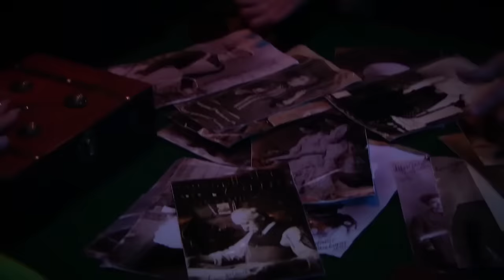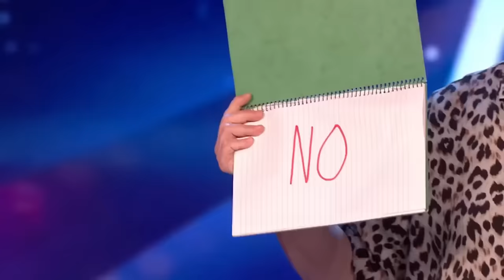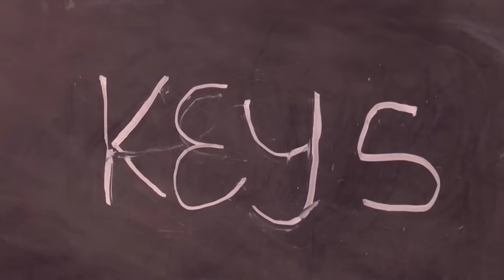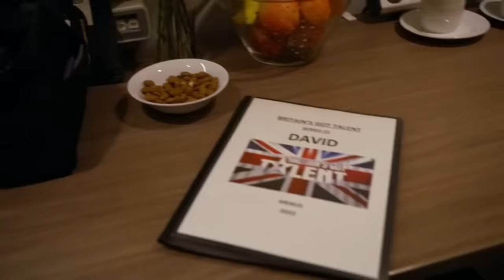When Amanda Holden Joins Acts on Stage 🥵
. SEXY! When Amanda Joins Acts on Stage

0:00 - The Forbidden - BGT 2023 S16
3:24 - Peter Raj - BGT 2017 S11
6:31 - Christian Lee - BGT 2015 S9
11:02 - Maddox - BGT 2018 S12
15:32 - Elisabeth - BGT 2019 S13
20:55 - Bill Cheung - BGT 2020 S14
25:31 - Lioz Shem Tov - BGT 2020 S14
28:39 - Freddy - BGT 2023 S16
31:55 - Dan Rhodes - BGT 2019 S13
34:52 - Ryland Petty - BGT 2022 S15
39:08 - Graeme Matthews - BGT 2019 S13
42:04 The Phantom - BGT 2022 S15